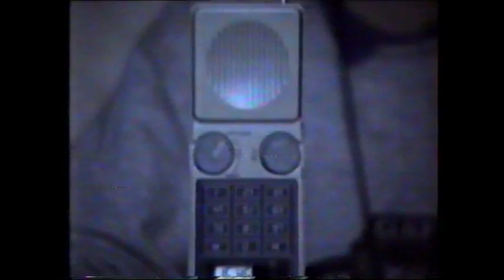SLABIAK I KONDZIO - CB RADIO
(nowe ze starych)